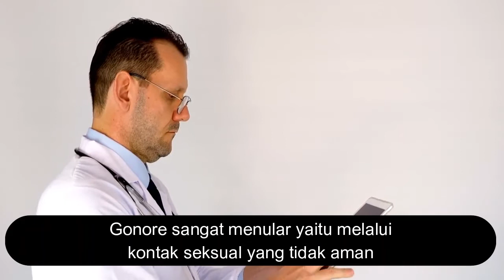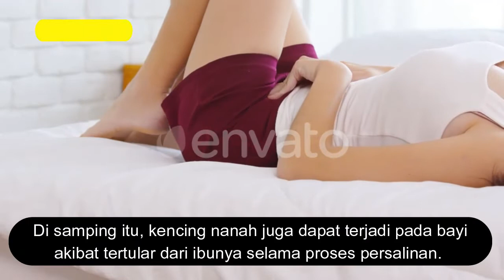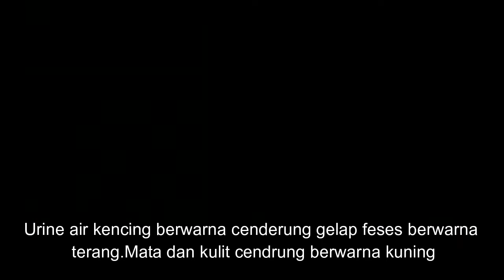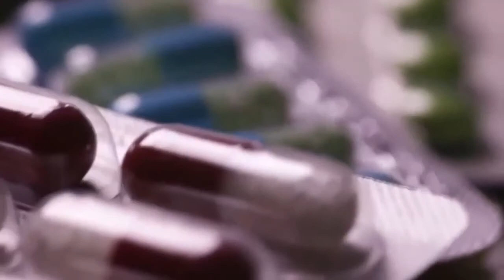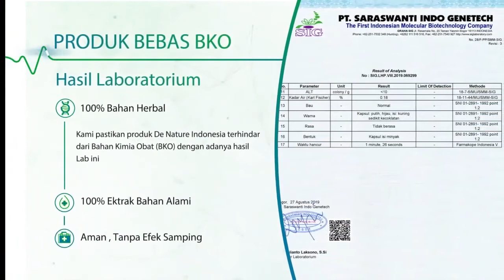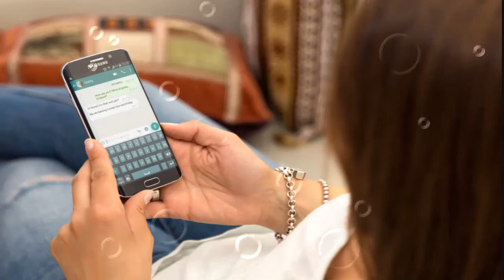Cairan kuning putih keluar dari ujung penis dan kencing terasa nyeri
Bahaya Kelamin Mengeluarkan Cairan Putih,Kuning Seperti Lendir Nanah,kelamin keluar cairan putih,gonore,kencing nanah,neisseria gonorrhoeae,kelamin keluar nanah,de nature,infeksi saluran kencing,gangjie,ghosiah,cilacap,asli,kelamin keluar lendir,gejala,ciri ciri,pengobatan kencing nanah,keluar cairan putih lendir dari penis,obat kencing nanah di apotik,cara mengobati kelamin bernanah dan sakit buat kencing,kelamin bengkak,cara mengobati kelamin keluar nanah

Pada pria, gejala awal gonore biasanya timbul dalam waktu 2-7 hari setelah terinfeksi. Gejalanya berawal sebagai rasa tidak enak pada uretra dan beberapa jam kemudian diikuti oleh nyeri ketika berkemih (kencing) serta keluarnya nanah dari penis. Sedangkan pada wanita, gejala awal biasanya timbul dalam waktu 7-21 hari setelah terinfeksi. Penderita seringkali tidak merasakan gejala selama beberapa minggu atau bulan, dan diketahui menderita penyakit tersebut hanya setelah pasangan hubungan seksualnya tertular. Jika timbul gejala, biasanya bersifat ringan. Tetapi beberapa penderita menunjukkan gejala yang berat, seperti desakan untuk berkemih, nyeri ketika berkemih, keluarnya cairan dari vagina, dan demam. Infeksi dapat menyerang leher rahim, rahim, saluran telur, indung telur, uretra, dan rektum serta menyebabkan nyeri pinggul yang dalam ketika berhubungan seksual.

1.Frekuensi buang air kecil yang cukup sering
2.Keluarnya nanah dari penis (tetesan cairan) berwarna putih, kuning, krem atau kehijau-hijauan)
3.Bengkak dan kemerahan bukaan penis
4.Bengkak atau nyeri pada testis
5.Sakit tenggorokan yang datang terus-menerus

1.Keluar cairan dari vagina (berair, menyerupai krim, sedikit kehijauan)
2.Ketika buang air kecil, adanya sensasi nyeri dan rasa panas
3.Frekuensi buang air kecil yang cukup sering
4.Munculnya bercak darah atau perdarahan saat tidak sedang menstruasi
5.Rasa nyeri ketika melakukan hubungan seksual
6.Rasa nyeri juga dirasakan pada perut bagian bawah atau nyeri panggul
7.Bengkak pada vulva
8.Rasa terbakar atau panas di tenggorokan (ketika sudah melakukan oral seks)
9.Demam

Salah Satunya Adalah Kunjungi :

Kecamatan Majenang
Kabupaten Cilacap